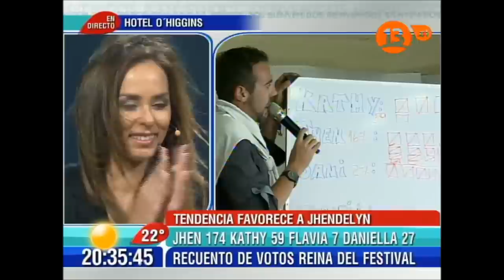Jhendelyn Núñez es la nueva reina del Festival de Viña del Mar 2015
Por una amplia diferencia de votos la candidata del programa matinal Bienvenidos del 13 se alzó con el triunfo del popular concurso festivalero.